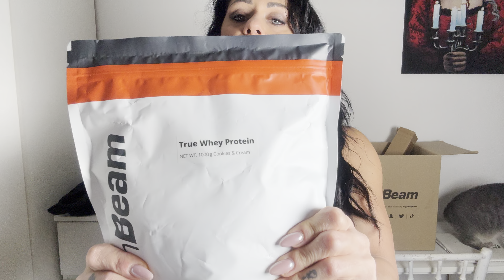Fitness rendelésem 24. rész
Sziasztok!

Ismét rendelés-elemzéses videoval jelentkezem, itt a huszonnegyedik rész.

Mint tudjátok a kedvenc márkám a GymBeam-mel közös együttműködésünk végett rengeteg terméket használok, szeretném megmutatni miket választok és mire használom, mire jók.

Remélem segít nektek is a döntésben. :)
Kedvezménykódom: Gina5, amit a webshopban tudtok felhasználni és 5% árengedményre jogosít.

Ha tetszett a video, kérlek jelezd felém egy like-al! 😊

Amennyiben úgy érzed, hogy másokat is érdekelhet, oszd meg a videot bátran. 💻

Várom szeretettel a visszajelzéseiteket komment formájában. 😊